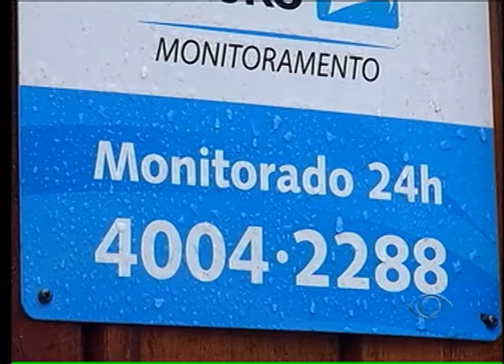BAND CIDADE 2ª EDIÇÃO 25 11 2013 PARTE 01